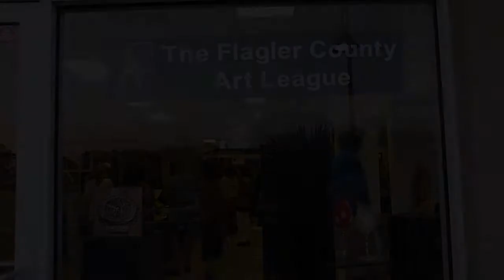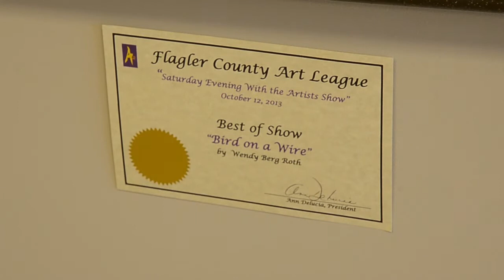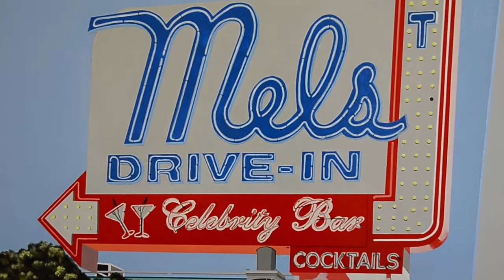Saturday Evening with the Artists